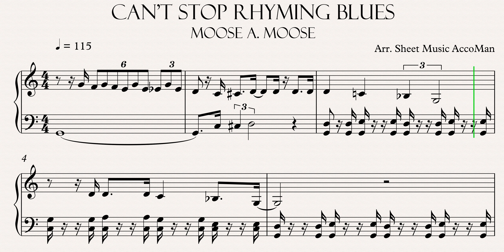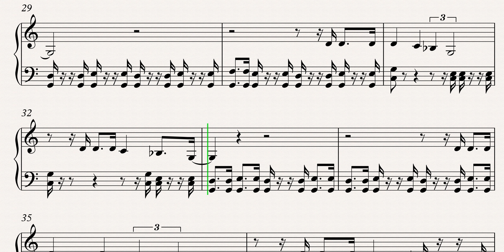Can't Stop Rhyming Blues Slow EASY Medium 4K Piano Tutorial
Learn how to play Can't Stop Rhyming Blues Slow EASY Medium with this 4K Piano Tutorial. Enjoy!